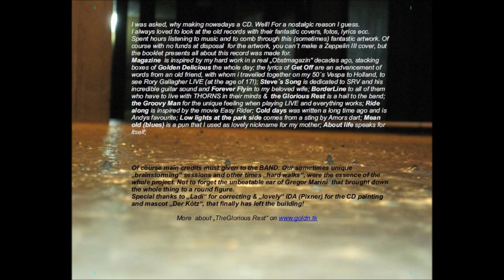low lights at the parkside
from the golden delicious cd "magazine" by Kurt Pixner